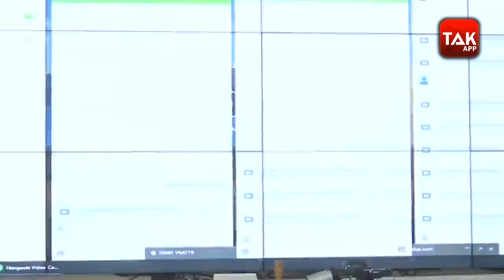FightAgainstCorona - CM Vijay Rupani ने की Corona के मरीजों के साथ खास मुलाकात | Gujarat Tak